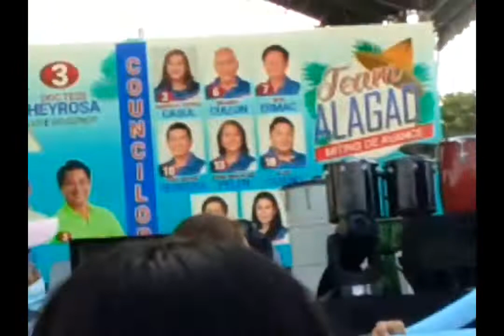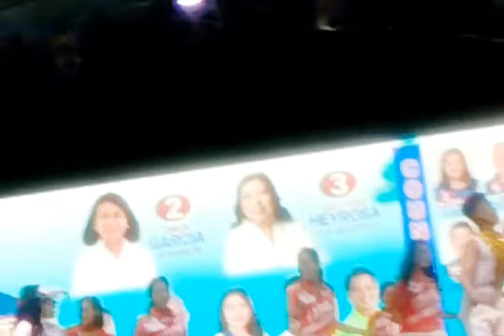TEAM ALAGAD "MITING DE AVANCE "@CONSOLACION CEBU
ITS A GRAND RALLY FOR THE TEAM ALAGAD  IN CONSOLACION CEBU ,,THERE ARE MANY INVITED GUEST SINGER AND OTHER ARTIST ,,,ANG DAMING TAO DUMALO KAHIT TAGAL NATAPOS ANDON PARIN YUNG MGA TAO KASI WAIT DIN NILA SE VICE GANDA ANG SAYA NG MGA SORRY LNG KASI YUNG VEDIO KO KY VICE HINDE NSAVE KASI NA OFF CP KO SARAP SANA UMIYAK HAHA BUT THATS LIFE ,HOPE U WILL WATCH THIS VEDIO GUYS ,,GODBLESS ALL